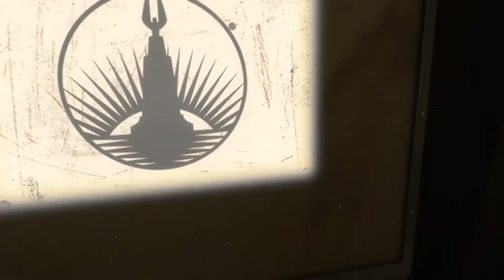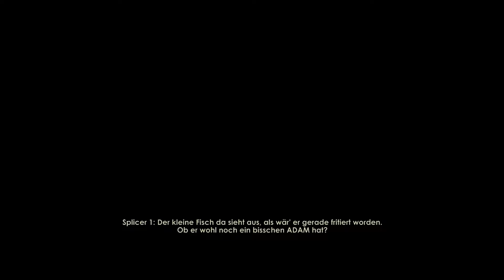LET'S PLAY [HD ] BIOSHOCK #001 ● Willkommen in der Unterwasserwelt ● Lets Play Bioshock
Hier ist die Offizielle Seite von 2K Games

Hier könnt ihr euch "BIOSHOCK" kaufen.

BioShock ist ein Shooter, anders als alles, was Sie je zuvor gespielt haben, reichhaltig an Waffen und Taktiken wie nie zuvor gesehen. Ein komplettes Arsenal steht Ihnen zur Verfügung, vom einfachen Revolver bis zum Granatwerfer und chemischen Schleudern, aber Sie sind auch dazu angehalten Ihre eigene DNA zu modifizieren, um eine noch tödlichere Waffe zu erstellen: Sie. Injizierbare Plasmen geben Ihnen übermenschliche Kräfte: schießen Sie Starkstromschläge ins Wasser, um mehrere Feinde auf einmal zu eliminieren oder frieren Sie sie ein, und zertrümmern Sie sie anschließend mit einem einfachen Schraubenschlüssel.
Keine Feindesbegegnung gleicht der anderen und kein anderer Spieler wird dieses Spiel genau wie Sie spielen.
Modifizieren Sie Ihren Körper: Feuerstürme per Fingerzeig und Schwärme von Killerhornissen, die aus Ihren eigenen Venen geschlüpft sind.
Hacken Sie sich in Systeme und Baupläne und verbessern Sie Ihre Waffen und erschaffen Sie neuartige Munitionsvarianten.
Verwandeln Sie alles mögliche in eine Waffe: die Umgebung, Ihren Körper, Feuer und Wasser und sogar Ihre tödlichsten Feinde.
Erleben Sie eine einzigartige Welt in den Tiefen der Ozeane